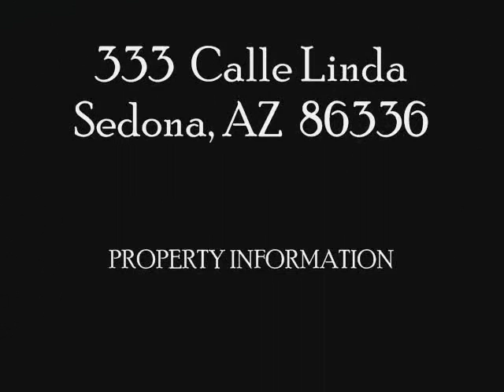Sedona Homes and Real Estate For Sale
This luxury Sedona home is nestled between the trees in the gated community of Casa Contenta. The style and fine finishes are trademarks of top local builder Phil Morris. This two level Southwest style custom home has been built to maximize the Sedona views and livability but main living is all on the entry level. No expense was spared in the construction of this fine Sedona residence - ask for details when viewing. Gourmet kitchen features knotty alder cabinetry, distressed edged granite countertops, stainless appliances, SubZero refrigerator and separate SubZero 150 bottle wine cooler. This ultimate entertaining home has amazing unblockable views of Thunder Mountain, Coffeepot Rock, and the entire Soldiers Pass Basin, all framed perfectly from the Pella windows and doors thoughout the home. Three full master suites and a fourth potential bedroom/office provide the privacy desired by many Sedona buyers. Attached three car garage has space for a workshop and extra storage within its two bays.